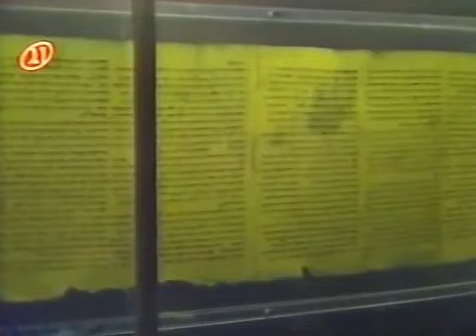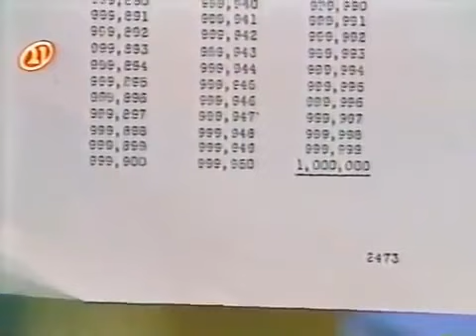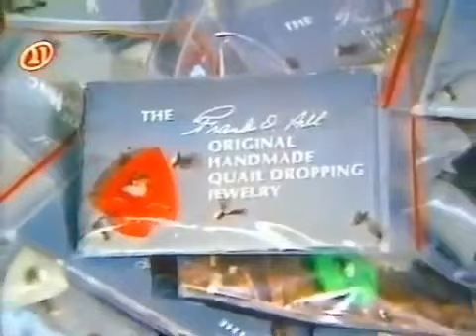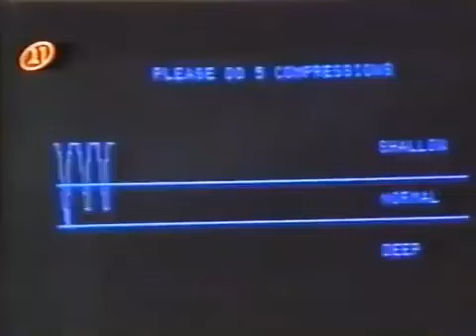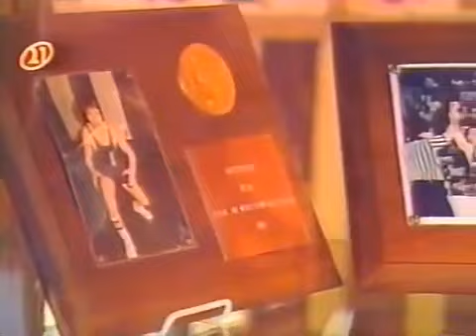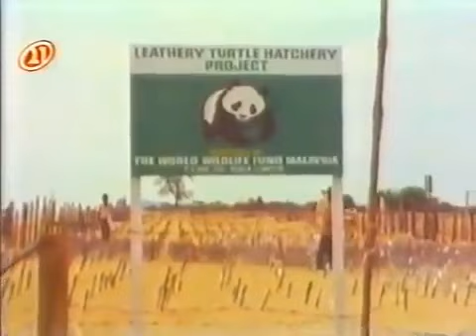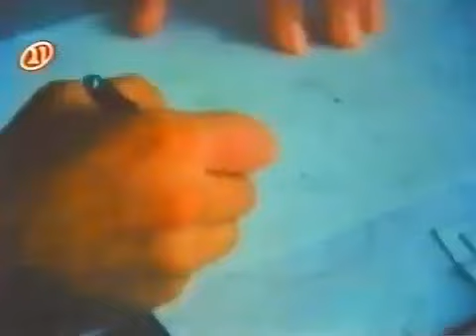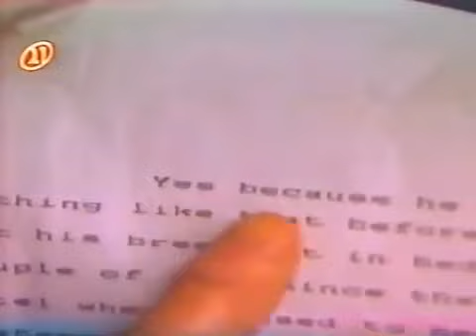ACREDITE SE QUISER 2 Dublagem Original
Nosso canal  vai ficar sem postagem devido a problemas
financeiros. Peço aos amigos que ajudem a restabelecer e
manter o canal ativo com qualquer valor que puderem, via PIX.
Agradeço a força e  carinho de todos!